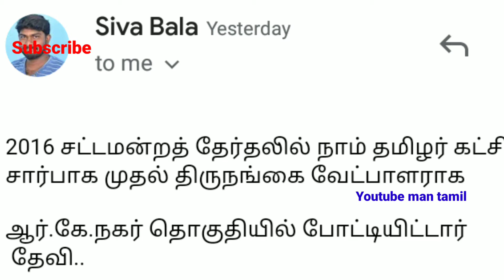இன்றைய 100 ரூபாய் பரிசு கேள்வி | Today 100 rupees prize question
Question & answer & Google Pay number must send

இன்றைய 100ரூபாய்பரிசு கேள்வி | Today 100 rupees prize question